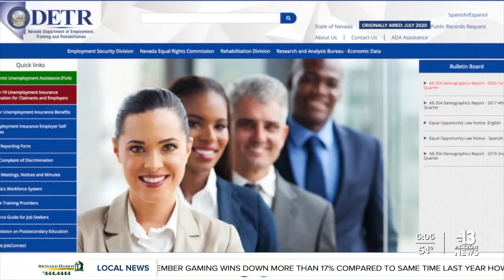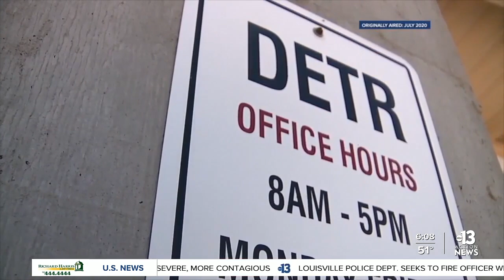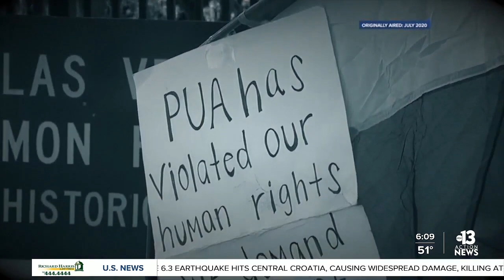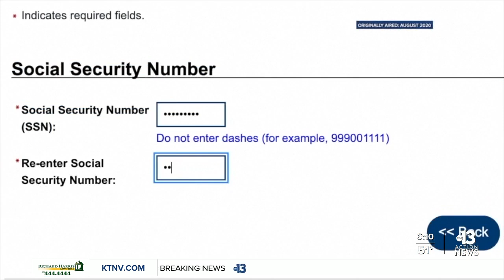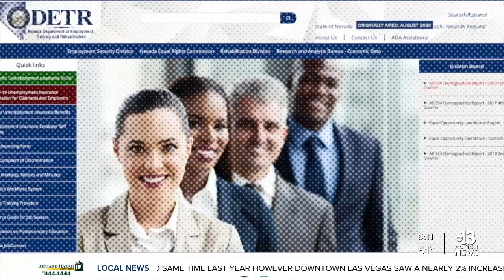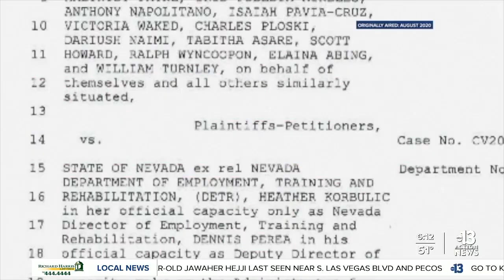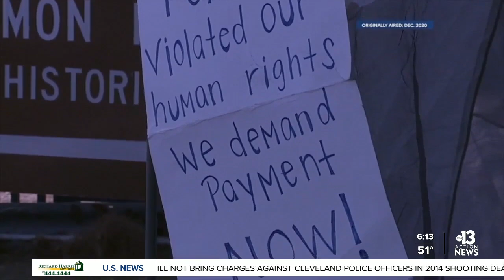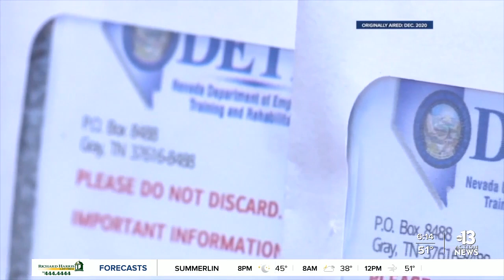13 Investigates: A recap of DETR and unemployment in 2020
13 Chief Investigator Darcy Spears focused much of her efforts this year on the crises with unemployment payments.